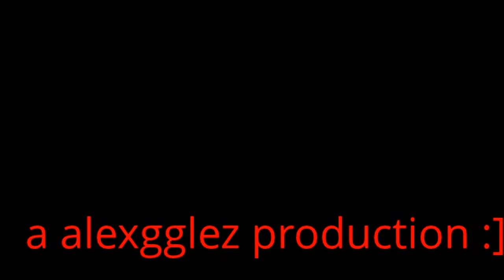plushy kombat-extra 2-tails vs emo yoshi